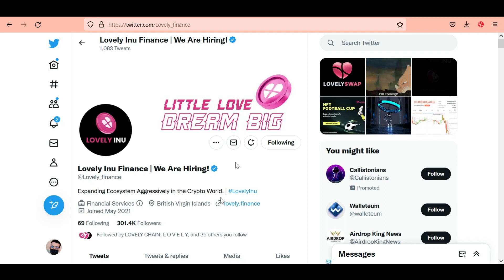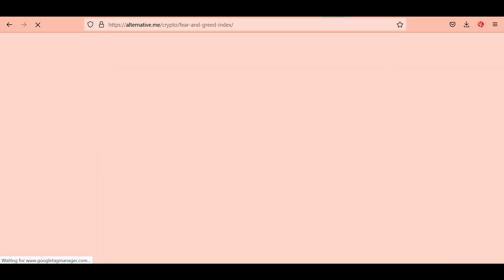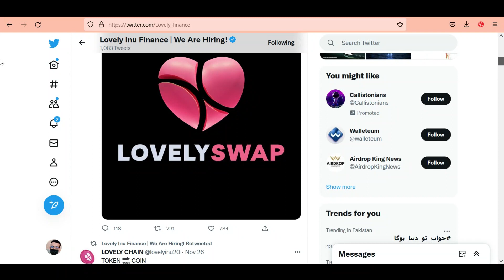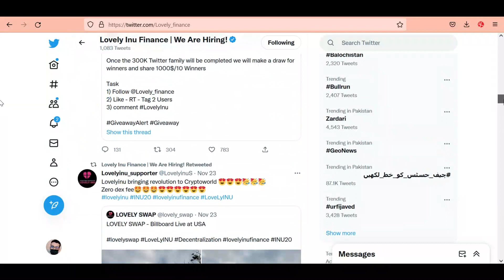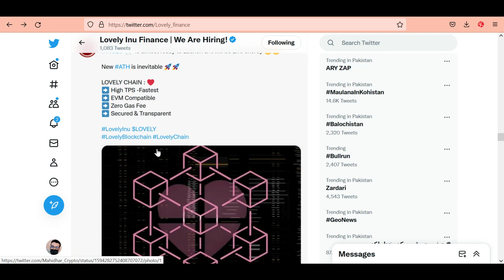Lovely inu coin news today | Lovely inu updates | Lovely inu coin price prediction 2022